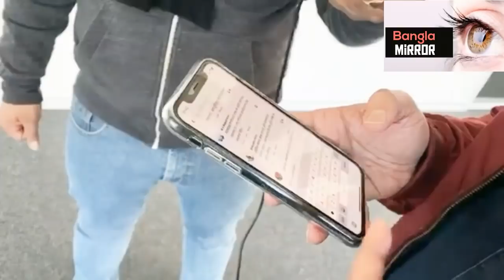খালেদা জিয়াকে মুক্তির আসল তথ্য ফাঁস করলেন খালেদ মুহিউদ্দিন।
শর্ত সাপেক্ষে বিএনপি’র চেয়ারপারসন বেগম খালেদা জিয়াকে মুক্তি দেয়ার সিদ্ধান্ত নিয়েছে সরকার। মঙ্গলবার (২৪ মার্চ) বেলা সাড়ে তিনটার দিকে গুলশানের নিজ বাসভবনে সংবাদ ব্রিফিংয়ে এ সিদ্ধান্ত জানান আইনমন্ত্রী আনিসুল হক।

আইনমন্ত্রী বলেন, খালেদা জিয়া ঢাকার নিজ বাসায় থেকে চিকিৎসা নেবেন। তবে তিনি বিদেশে যেতে পারবেন না।

প্রসঙ্গত, জিয়া অরফানেজ ট্রাস্ট ও জিয়া চ্যারিটেবল ট্রাস্ট দুর্নীতির মামলায় ২০১৮ সালের ৮ ফেব্রুয়ারি থেকে কারাগারে রয়েছেন বেগম খালেদা জিয়া। বর্তমানে তিনি বঙ্গবন্ধু শেখ মুজিব মেডিকেল বিশ্ববিদ্যালয়ের (বিএসএমএমইউ) প্রিজন সেলে চিকিৎসাধীন।

Bangla Mirror চ্যানেলটি সাব্সক্রাইব করতে পাশে থাকা লাল লিখা বাটনটিতে ক্লিক করুন এবং বেল আইকনটি টিপে দিন

এই চ্যানেলটিতে  প্রতিদিন  বাংলাদেশের বিভিন্ন গুরুত্বপূরণ সব খবর এবং নানা অজানা তথ্য নিয়ে হাজির হব |

বন্ধুরা ভিডিওটি ভালো লাগলে অবশ্যই শেয়ার করবেন এবং লাইক করবেন এবং যে কোন কিছু জানতে কমেন্ট করবেন